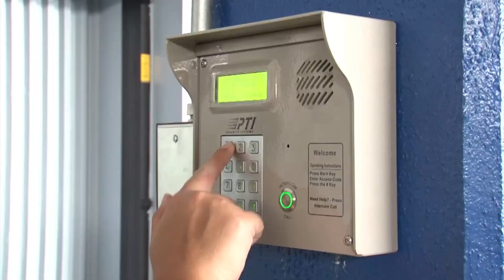In Full Zoom: EV charging station deploying at Triple J in Upper Tumon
KUAM’s Nestor Licanto talks with Jay Jones with Triple J and James Rosenberg II with Blink, who makes electric vehicle charging stations. The two companies have partnered to locate one such station at Triple J’s Upper Tumon HQ, giving EV owners a convenient way to charge their vehicles! They discuss their deployment strategy, combatting range anxiety, how EVs will be rolled-out on Guam and the future of transportation.